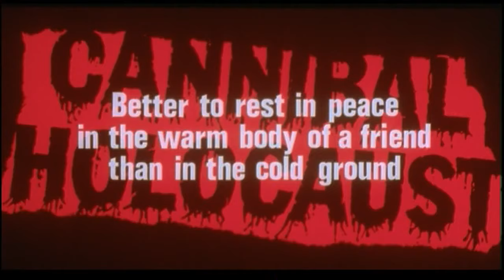Cannibal Holocaust (1980) - Trailer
Trailer of Ruggero Deodato's unpleasant cannibal film from 1979